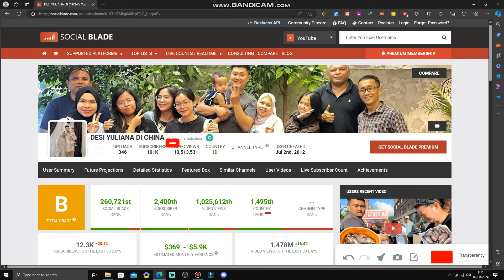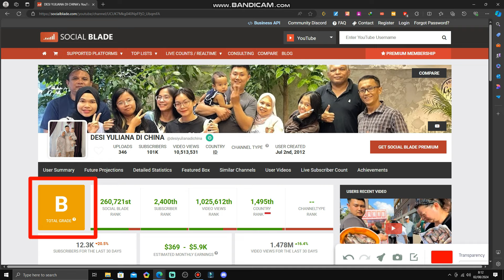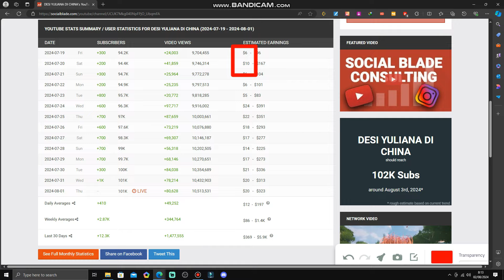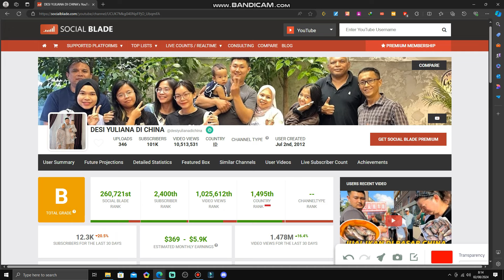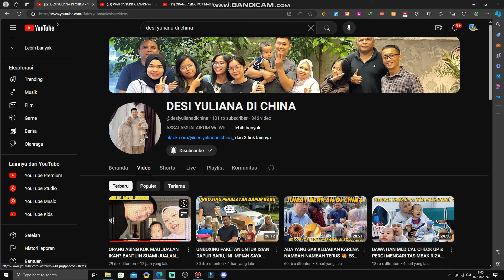Gaji YouTuber Desi Yuliana Di China Terbaru Di 100.000 Subscriber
Meraih gaji besar tiap bulan adalah impian banyak youtuber, salah satunya dari channel DESI YULIANA DI CHINA buat sahabat rebahan yang penasaran dengan penghasilan channel DESI YULIANA DI CHINA simak vidio ini, karna di vidio ini mimin ulas perkembangan channel dan bongkar pendapatan harian dan perbulanya dari channel DESI YULIANA DI CHINA

desi yuliana di china terbaru
desi yuliana di china jumat berkah
desi yuliana di china tumpeng
desi yuliana di china menikah
desi yuliana di china jindong
desi yuliana di china
desi yuliana
desa di china
desi
yuliana
di china
yuliana di china
desi di china
viral
trending
jual makanan di china
daily tika
daily tika di china
daily tika weixun hari ini
daily tika weixun channel
daily tika weixun di china terbaru
tika weixun di china
tika weixun di china terbaru
daily tika weixun di china
tika weixun di china terbaru hari ini
yenny di china
shanty di china
tika weixun yg terbaru
tika weixun terbaru
tika weixun di china hari ini
daily tika weixun di china hari ini
tika weixun terbaru
tika weixun pulang ke indonesia
daily tika weixun pulang ke indonesia
daily tika di indonesia
daily tika weixun di china ke indonesia
tika weixun di indonesia
daily tika weixun di china pulang ke indonesia
penghasilan youtube daily tika weixun di china
TRENDING
viral
daily tika weixun di china terbaru 2023
tika weixun di chins 2022
daily tika weixun
pendapatan youtube daily tika weixun di china
pendapatan youtube daily tika weixun di china terbaru
gaji youtube daily tika weixun di china
gaji youtube daily tika weixun di china terbaru
daily tika weixun
yenny di china
weixin dan tika
di cina
tika weixun
yenny di china
daily tika
daily tika di china terbaru
tika wei xun
daily tika dan wei xun
santi di cina
weixun dan tika
weixin dan tika terbaru
tika weixun di cina
yenny di cina
tika weixin china
daily tika weixun terbaru
yenny di china terbaru
yenny di china hari ini
yenny di china
daily tika wei xun
tika weixin china
diary tika di china
di china
tika weixun hari ini
tika weizun
diary tika weixun di china
weixin dan tika
tika di china
tika daily wei xun
daily tika terbaru
daily tika weixun di cina
santi di china
yeni di china
tika
shanty di china
tika weixun terbaru
tika weixun
tika weixun terbaru
shanty di china
santi di china
yenny di china
yeni di china
santi di cina
santi di china terbaru
daily tika weixun di china panen buah
daily tika weixun di china menikah
daily tika weixun di china lebaran
daily tika weixun di china salju
daily tika weixun di china q&a
daily tika weixun di china pindah rumah
shanty denny terbaru
shanty di china terbaru 2023 hari ini
shanty di china terbaru 2023
shanty di china terbaru hari ini
weixun dan tika
youtuber china
gaji tika weixun
daily tika terbaru
real daily tika weixun di china terbaru
shanty di china
shanty di china terbaru
shanty di china hari ini
tika di cina
tika wei xun
daily tika weixun
tika di china
tika weixun di china yang terbaru